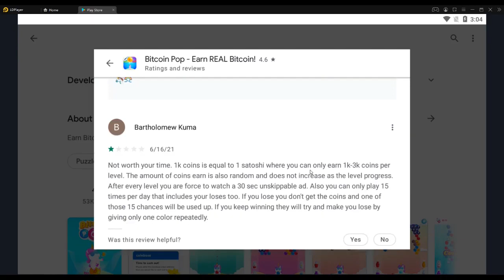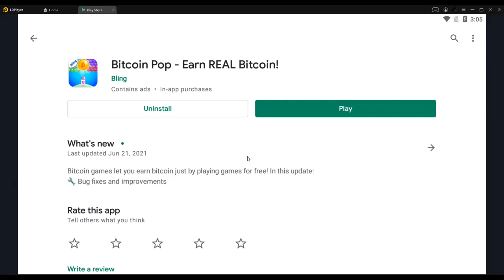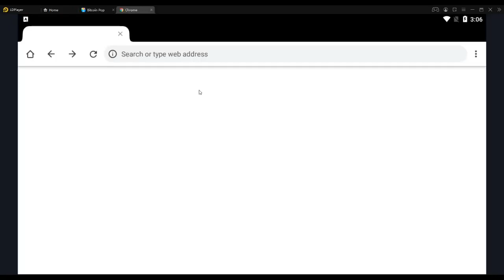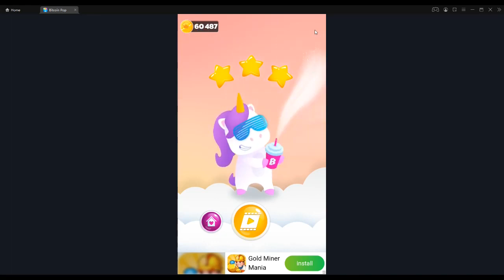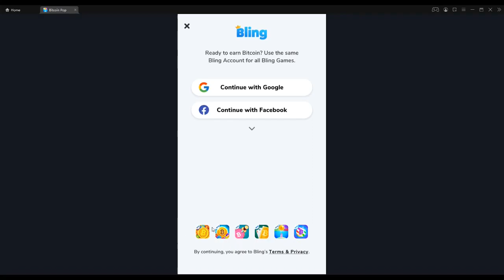EARN 3K PHP PER WEEK PLAYING MORE GAMES DITO KAY BLING II EARN FREE BTC VIA COINBASE!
for more money Earnings